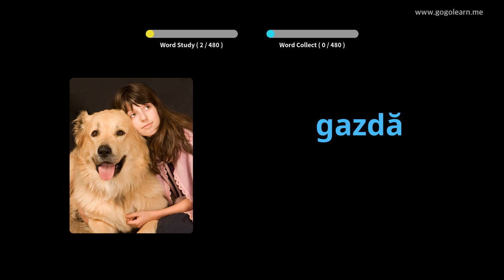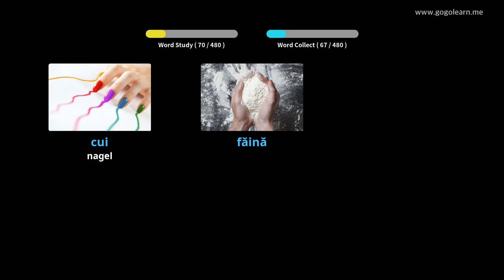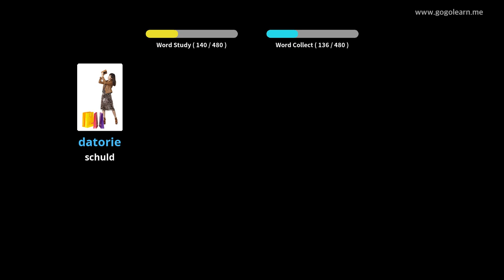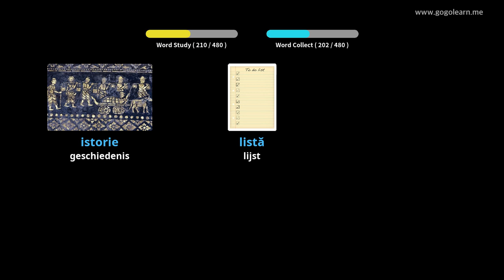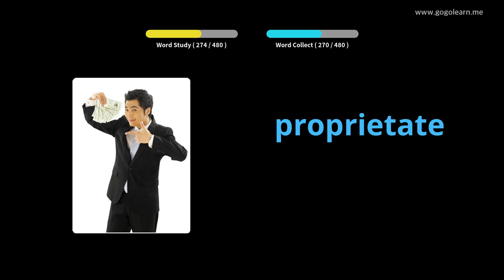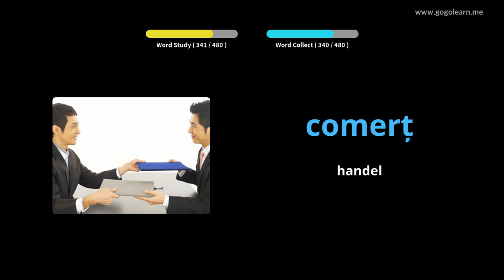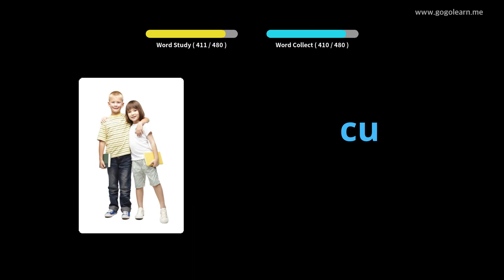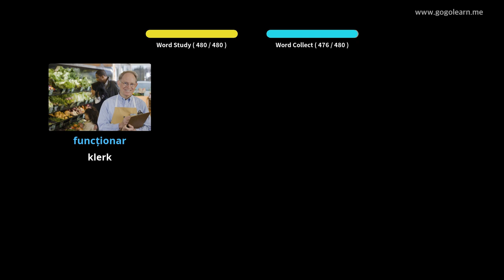Roemeense Leren Door Middel Van Foto's |Roemeense woordenschat Basis Middelbare School | Golearn